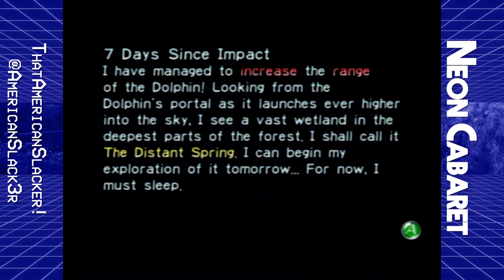Pikmin - Day 7 | Neon Cabaret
(That updates whenever a new vid comes out!)

(Where we hang out and announce new projects!)